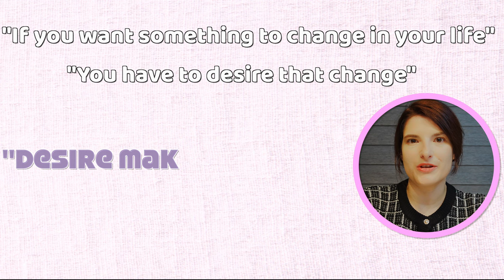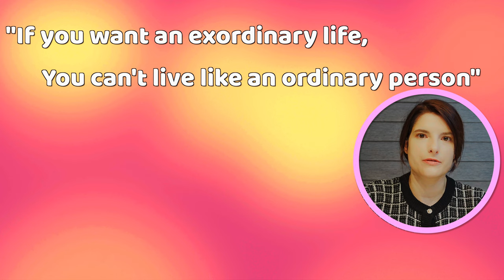캐나다 사는 돈에 미친 한국인 (Feat. 경제적 자유/파이어족 워너비)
"진정으로 자기 삶에 변화를 원한다면, 그 변화에 대해 갈망/열망을 해야한다"
"그리고 그 갈망/열망이 행동으로 이어져야 한다"

왜냐하면 당신이 아니면 아무도 대신해주지 않기 때문이죠